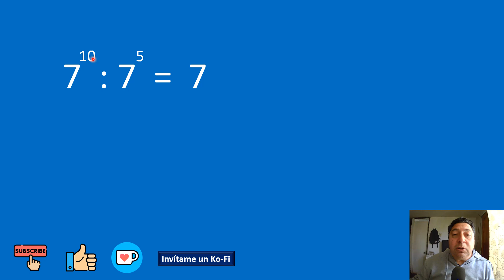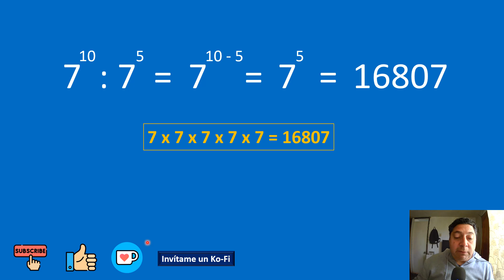Cómo hacer divisiones de potencias de igual base. Ejercicio 4.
👉En este video vamos a resolver el cuarto ejercicio de divisiones de potencias de la misma base.

👏 👏 👏 👏 👏 😎 😎          DONACIONES         😎  😎  👏 👏 👏 👏 👏